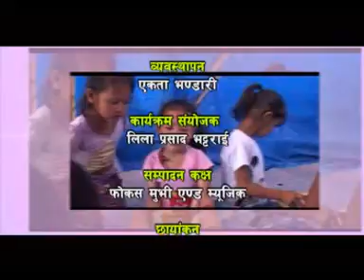Children Peace Program-Children,Domestic Violence and Broken Families Ep-543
Family is most important place for a child's growth. It place where children gets to learn about  relationships, manners, self-esteem, roles and responsibilities. It is vital for emotional and psychological development.
Though it is vital for a child's healthy growth, there are children who lack proper family support.
Today in this episode we have consulted child expert, children and women's views on children's development and family importance.